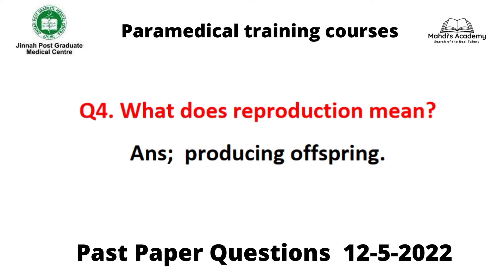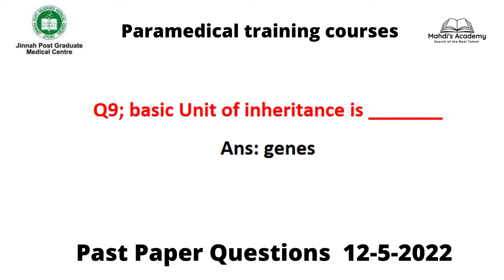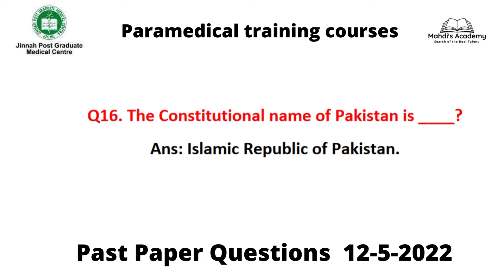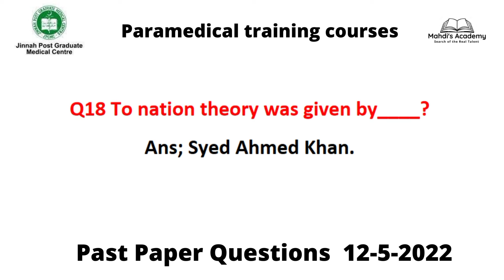Solved Past paper || Jinnah Postgraduate Medical Center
🎓 Important Questions from Past Papers | Jinnah Postgraduate Medical Center 🎓

This video contains the most important questions taken from the past papers of the Jinnah Postgraduate Medical Center, specifically from the test held on 12th May 2022. 🏥✨ By reviewing these questions, students will gain valuable insights into the exam format and content, helping them to understand and prepare effectively for their upcoming assessments. 🎯

📋 What This Video Offers:
✅ A compilation of key questions from past papers
✅ Insights into the types of questions typically asked
✅ Tips for tackling similar questions in your own tests

Enhance your preparation and boost your confidence with this essential resource!